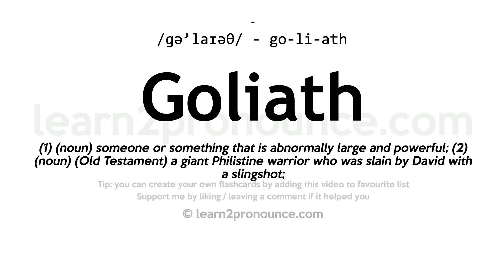Pronunciation of Goliath | Definition of Goliath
Goliath pronunciation | How to pronounce Goliath in English?
/gə`laɪəθ/
Meaning of Goliath | What is Goliath?
(1) (noun) someone or something that is abnormally large and powerful; (2) (noun) (Old Testament) a giant Philistine warrior who was slain by David with a slingshot;
What is Goliath | Goliath meaning and definition?